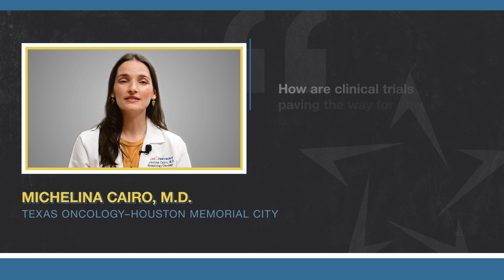Fight Cancer Facts with Michelina Cairo, M.D.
How are clinical trials paving the way for new breakthroughs in cancer care?